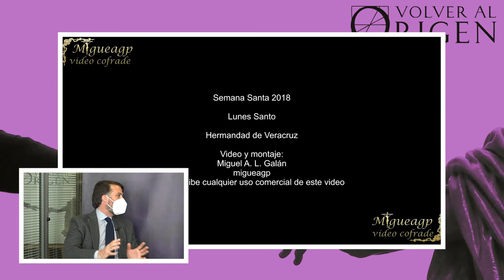Tertulia con la Hermandad de Vera Cruz en "Volver al Origen"